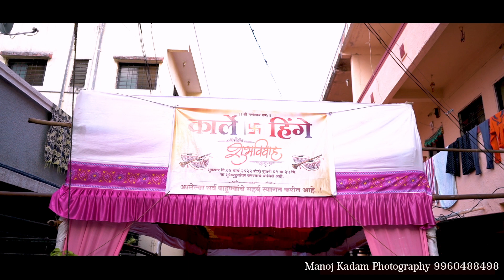PRASHANT ❤️ DIVYA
❤️ BEAUTIFUL DAY
                WEDDING DAY
                        WEDDING HIGHLIGHTS 💞